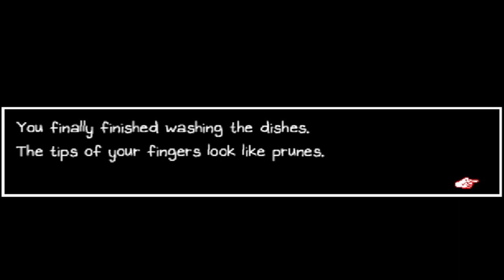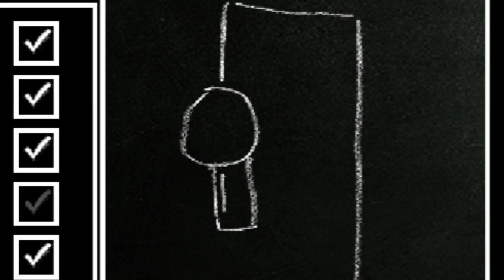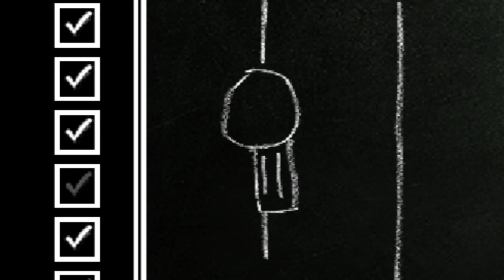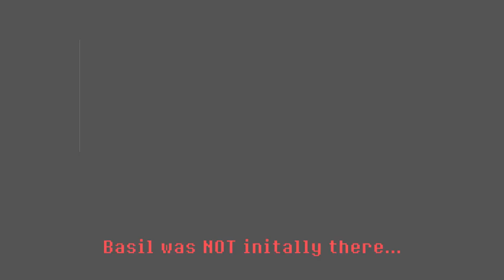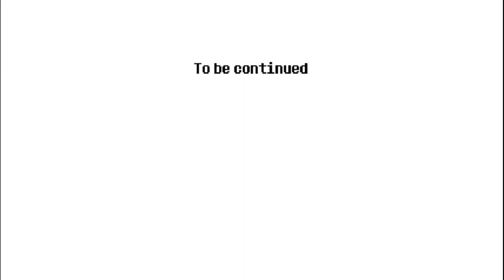Hallucinations | Omori | Part 37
We have managed to go through the entire game so far without much difference, but we were able to finish a good chunk of achievements that I completely overlooked from the last playthrough. Rococo was finally able to achieve fulfillment and profit from his pictures. The Willow has stopped weeping and has finally laughed at our jokes that we have been constructing for the last 25 episodes. WE FINALLY WERE ABLE TO TALK WITH THE GHOSTS OVER AT THE GHOST PARTY. But there has always been something behind our backs that I just barely notice during the editing process... and there is something more waiting for us over at Black Space...

Editing was finished by July 10, 2023.